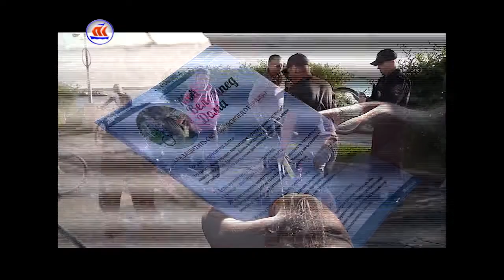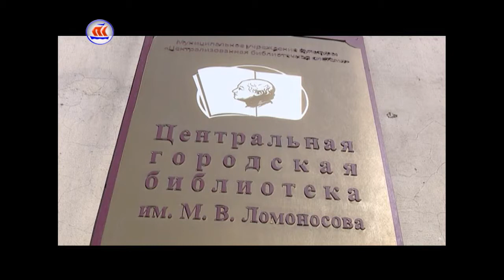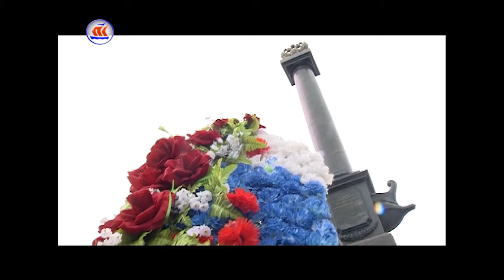31.07.2017 Сейчас в регионе 16:00